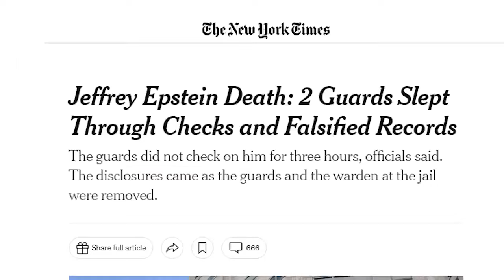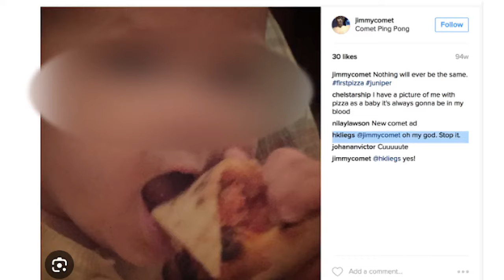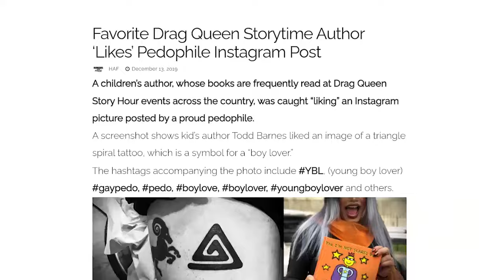Spielplatzfan-Blues ~ Shlomo Finkelstein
Mirror von Shlomo Finkelstein